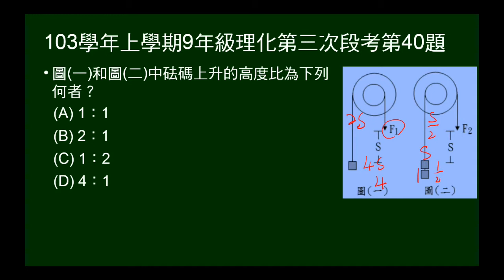103學年上9年級理化三段第40題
給輪與軸半徑比，各施力在輪上、軸上，同拉下S繩長，問物體上升高度比。